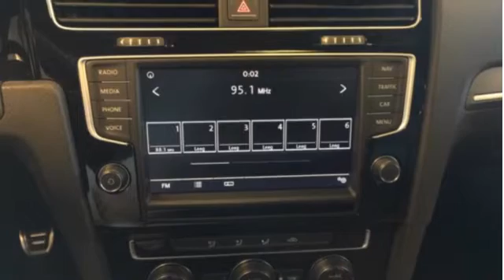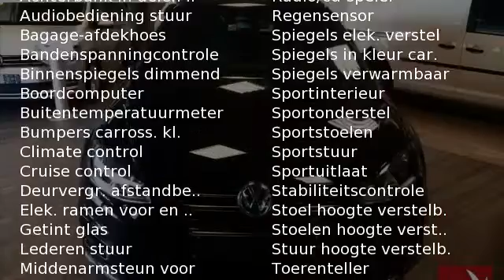Volkswagen Golf Business Edition R 1.2 TSI 110PK